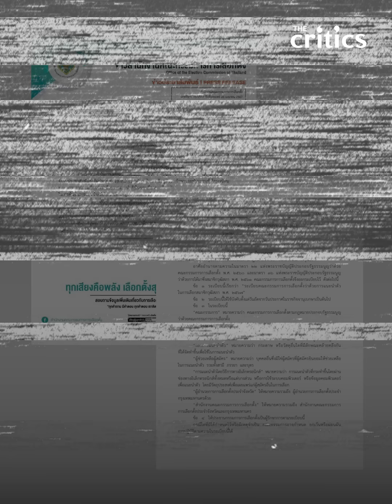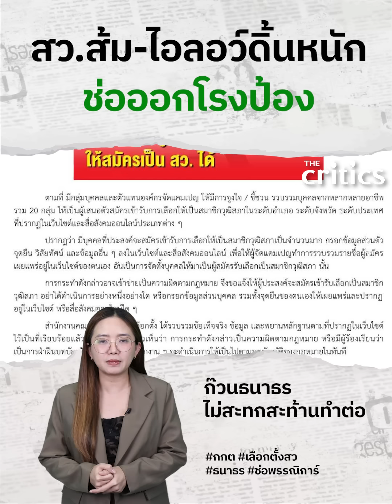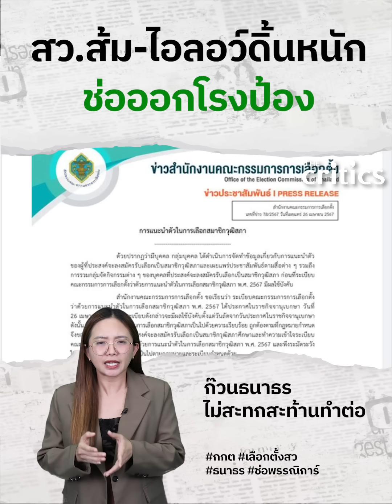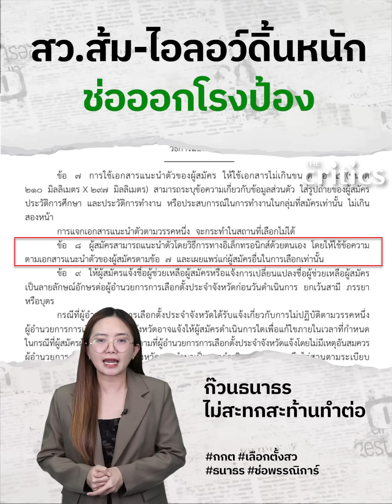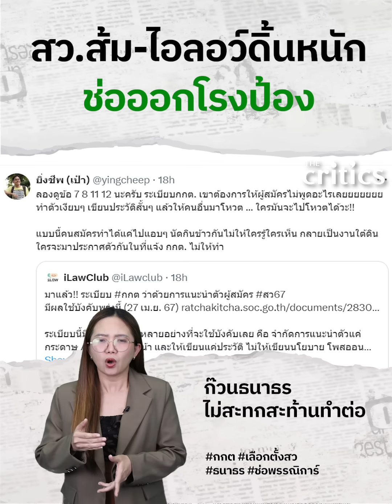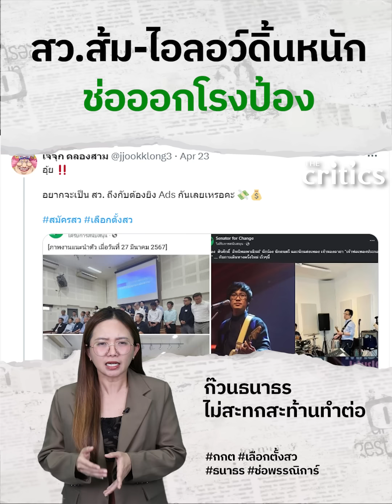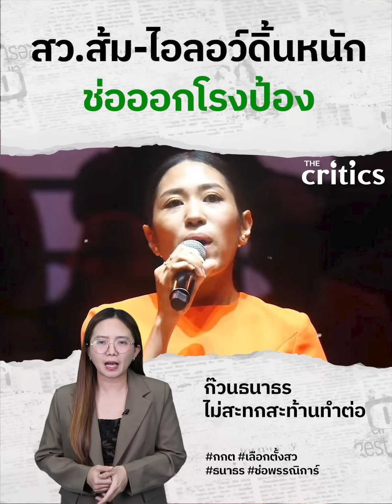ก๊วน สว.ส้ม ดิ้นหนัก ช่อ ออกโรงป้อง ฟาด กกต. เอาอำนาจอะไรมาห้าม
ก๊วน สว.ส้ม-ไอลอว์ ดิ้นหนักออกมาแก้ต่าง ช่อ ออกโรงป้อง ฟาด กกต. เอาอำนาจอะไรมาห้าม ก๊วนธนาธร ไม่สะทกสะท้าน เดินหน้าชวนคนลงสมัคร สว.ต่อ